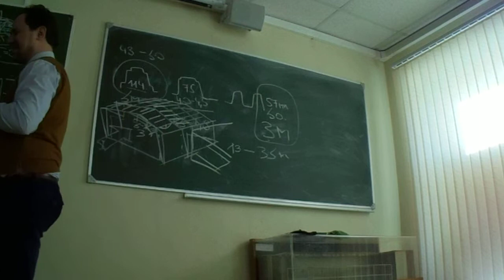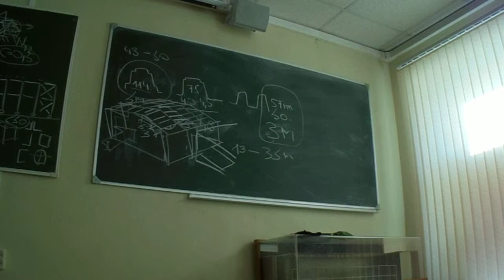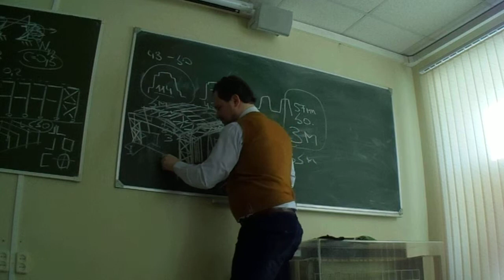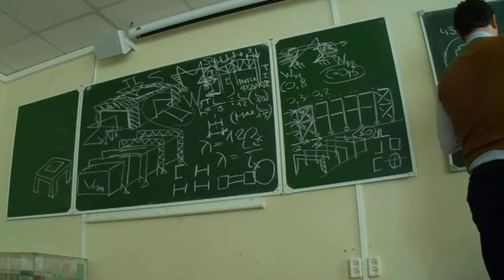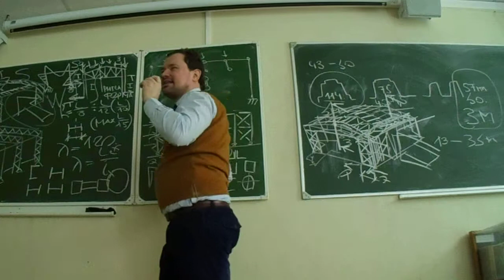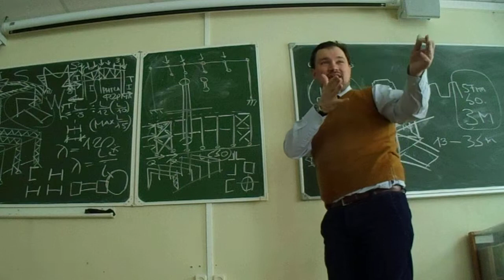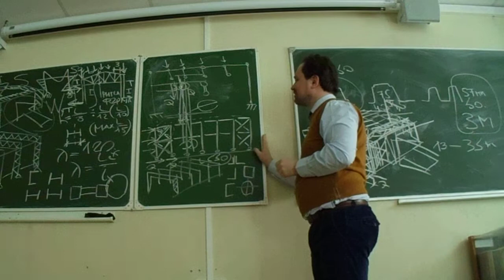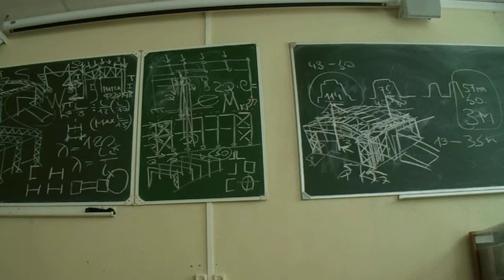СПБГАСУ. РРАН-4. АНГАР#3